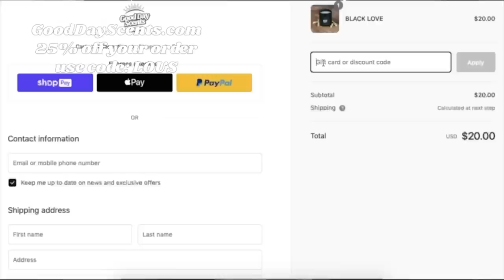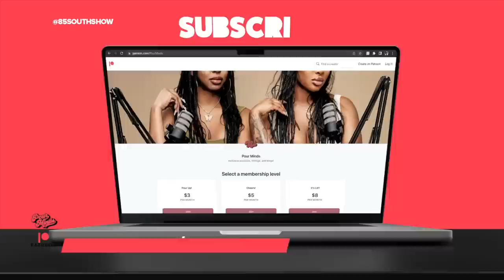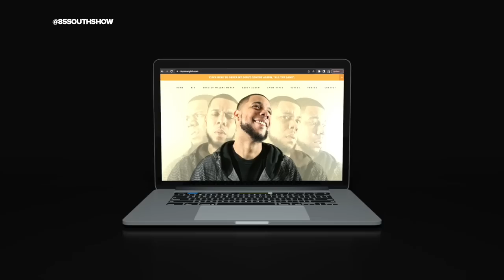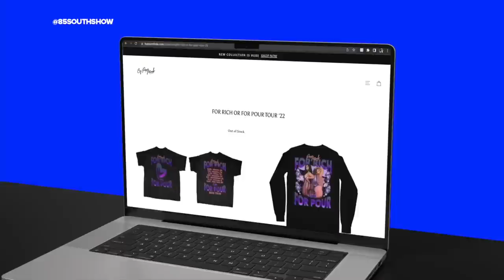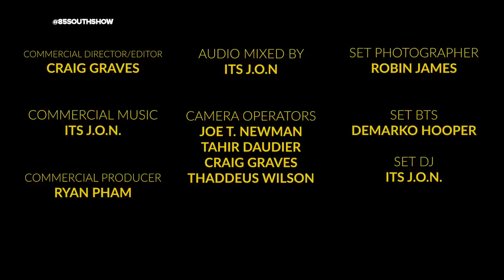MG THE MORTGAGE GUY in the Trap!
MG the mortgage Guy talks about the best way to repair your credit is to pay your bills back and on time. MG talks about the time he worked for JP Morgan chase a loan officer and learning the game using different strategies.